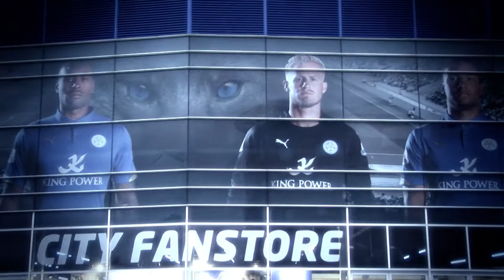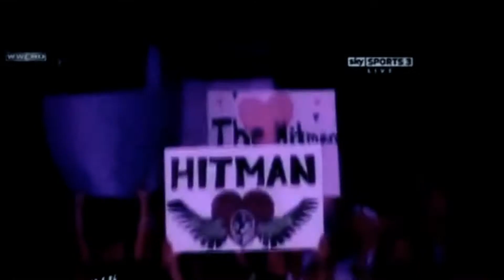Brett hart opener v1 1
Brett Hart UK Tour 2014 Sherlock Productions are a combat sports specialists supplying video and streaming services to the combat market. Add us up on Facebook for more info along with the latest news and fight info.